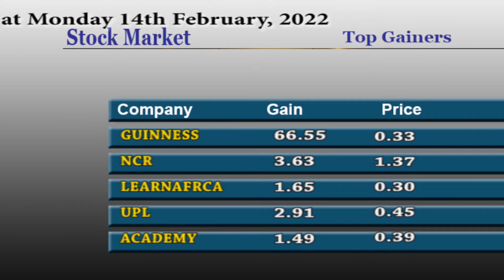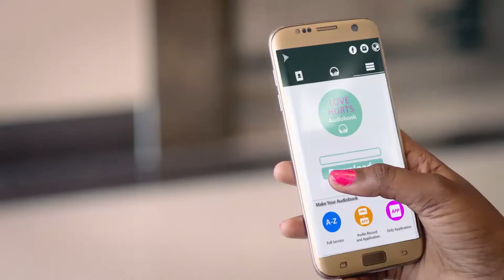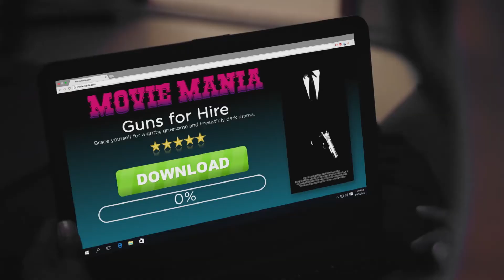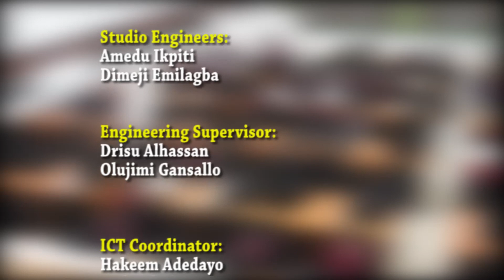SEGUN TAYO KUTI GEORGE CEO., Goshen Multi Nig.ltd, MD Sierra Properties & infrastructures ltd